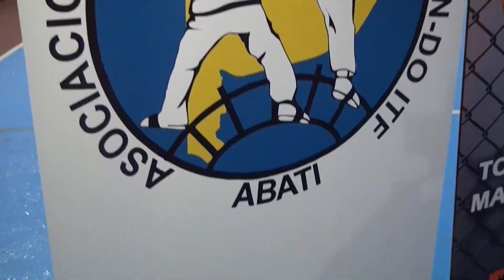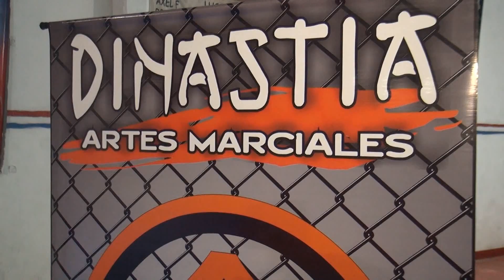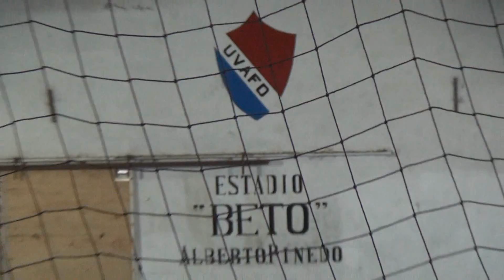CLINICA DE TAEKWON-DO CON LA CAMPEONA MUNDIAL EN UVAFO 2018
Taekwondo, una escuela de disciplina.
              ClÍnica de la campeona del mundo en UVAFO.
---La  italiana campeona del mundo de Taekwondo brindó una clínica sobre esa disciplina para niños, adolescentes, jóvenes y adultos en el Club UVAFO de Florida Oeste, institución que se prepara para celebrar este año su 30 aniversario.
Como sabemos, el taekwondo es Una verdadera escuela de vida que promueve el órden, el repeto y los valores nobles.
PROMOVER 392